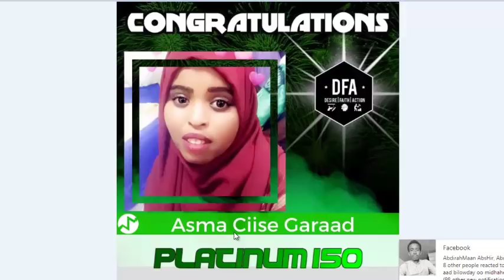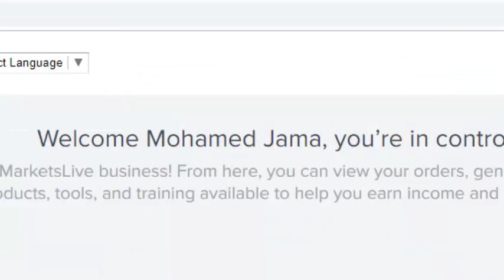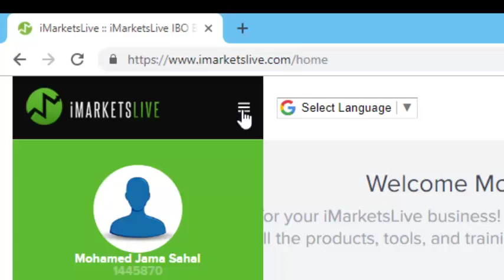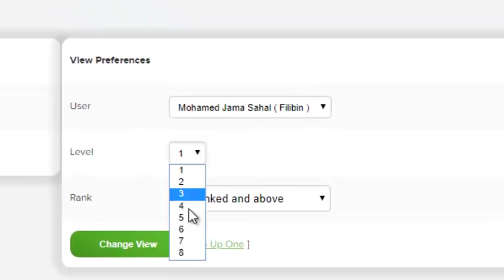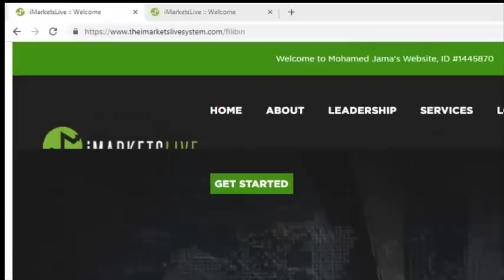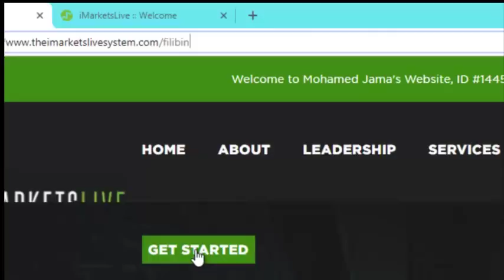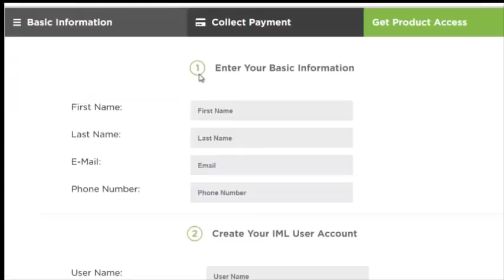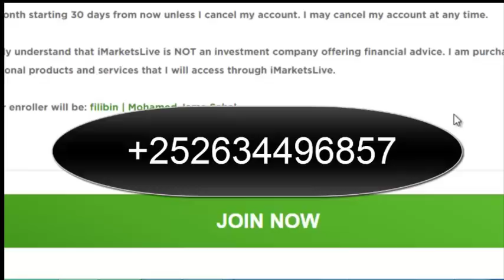Lesson 23 Placement - Sidee Network loo dhisaa - FOREX - IML - Somali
ama ama ayaad nagala soo xidhiidhi karaysaa, ha ilaawin inaad Subscriber dhehdid si aad casharada cusub u heshid sidoo kalena Share taabo